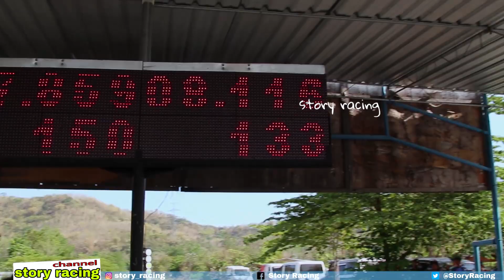wiwi mungils setting gara2 idc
wiwi mungils setting matic mio  200cc drag bike gara2 idc
Motor mesin yang digunakan dari Honda, Yamaha, Suzuki dan Kawasaki